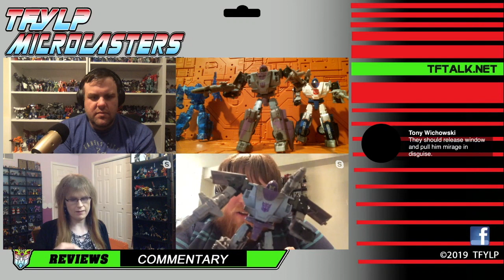Microcasters - Netflix Siege Mirage